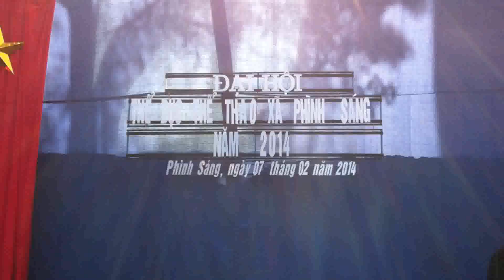Xã Phình Sáng - Tuần Giáo - Điện Biên Vui Xuân 2014 (clip Trần Sơn)